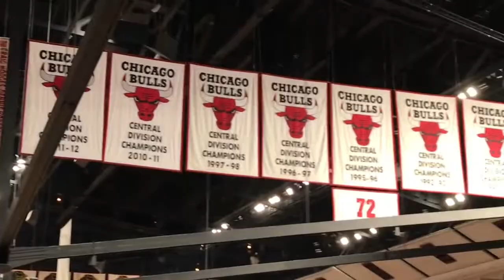CHICAGO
me n’ ma girls takin on the world:)